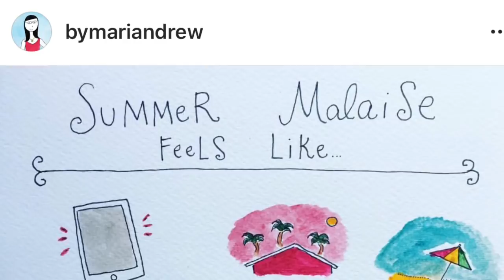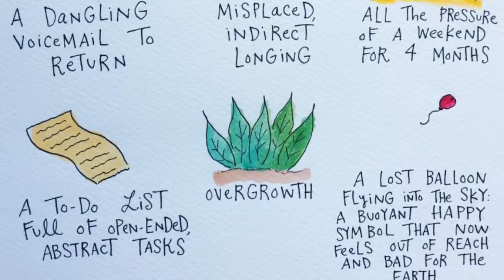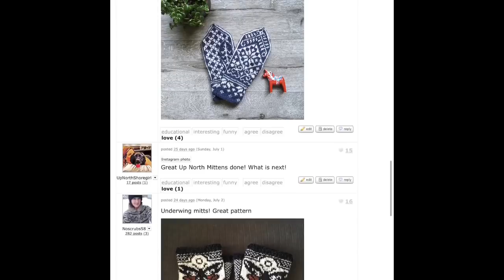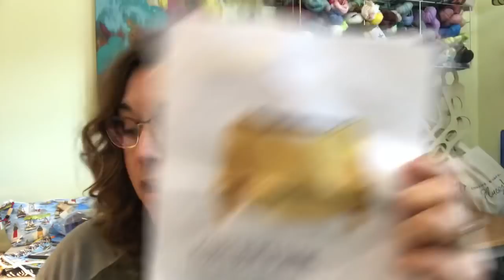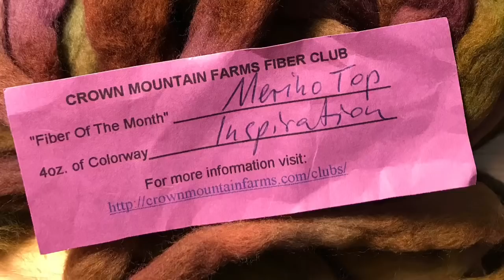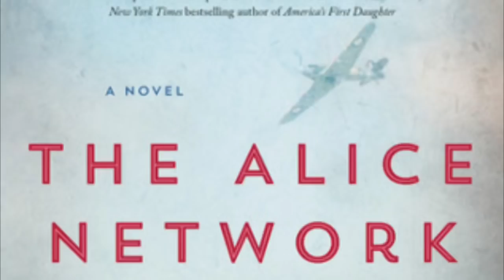Ep 31: Summer Malaise